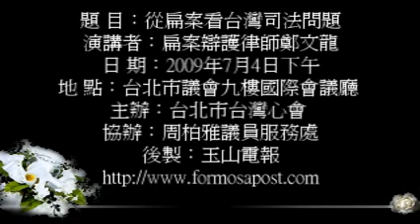鄭文龍律師大爆料6:「司法馬戲團」虐扁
〔台北訊〕台灣前總統陳水扁因案被馬英九執政團隊下獄後，由於事涉違憲羈押與司法迫害，陳水扁的司法人權案引起國際強烈關注，民進黨高層也終於有所行動，在蔡英文主席帶領下，採用連署書方式聲援陳水扁司法人權，在美國東西兩大城市的紐約和洛杉磯，也有幾十個台灣人社團同步舉行了記者會；甚至刻正在加美訪問的前副總統呂秀蓮，每到一處演講場合，「救扁」之聲也都是絡繹於途，很多地方都發起佩帶黃絲帶、營救陳水扁運動。

國民黨前考試院長許水德曾說「法院是國民黨開的」；馬英九在近期都還以總統之尊控告檢察官侯寬仁，對其筆錄有所更改。檢察處不起訴，馬先生還改向法院提出自訴。

以美麗島事件四十多個以叛亂罪唯一死刑被捕者為例，經過二個月生不如死的刑求、疲勞訊問、詐騙等非法偵訊之後，最後檢察官的問案筆錄，是他自問自答寫好來強迫被告簽字，有人不簽，辦案人員就咆哮「你敢不簽，就把你打暈倒，抓你的手在筆錄上蓋手印。」

這是台灣民主改革走過的辛酸血淚，國民黨這種手法、用類似方式就在台灣製造二、三萬個政治犯。主辦單位表示，馬英九既然自稱有「慈悲心」，要告侯寬仁就應該先為其中國黨執政時的此種作為向全民道歉！才合乎程序正義。

馬英九上台之後，「連共制台」的中國黨們痛恨阿扁使他們失去政權八年，司法體系開始出現辦綠不辦藍的現象，雲林縣長蘇治芬、嘉義縣長陳明文都被捕的莫名其妙！藍綠官員特別費雙方互相檢舉共有192人，檢察機關卻只起訴民進黨的呂秀蓮、游錫?、李逸洋、施茂林、杜正勝、林嘉誠等，而國民黨人的卻都是不偵查。連陳瑞仁檢察官都說「辦案對象群組化」！

反觀馬英九涉及國民黨三中交易、國發院、大小巨蛋、北市府賤賣台北市銀行、貓空纜車等弊案及其他藍營首長特別費等案，台灣目前「偉大的」特偵組都不辦，只傾全力辦阿扁及綠營人士，幾乎已經到了「抄家滅族」的地步！

法律明文規定，偵查不公開，也不能評論，而「堂堂」法務部長王清峰公然上電視接受訪問大談扁案，並介入扁案「找過」陳聰明總長，而且在立法院被詢說「我要是他就下台」，明顯以法務行政侵犯檢察體系，逼檢察總長下台！難怪陳水扁說「本案是政治追殺」，而台灣人都說這是馬英九對台灣人的清算鬥爭來討好中國共產黨。

特偵組本身也違反偵查不公開，透露消息給媒體公審，藉媒體名嘴及社論來為其辦案的正當性助勢。從TVBS、TVBSN、中天及東森電視台；聯合、中時等報紙與雜誌，名嘴名筆成為辦案專家，公開指揮檢方辦案，其指揮及爆料，常與特偵組的筆錄吻合的一字不差。馬英久要告侯寬仁就先端正這些違法事項再告才有他自稱的「慈悲心」。

審判中換法官是違憲的，竟然把讓扁交保的周占春換一再追加押扁的蔡守訓，士林地方法院有一位庭長曾為文論述過，但馬英九執政之下的司法，違憲就違憲，老子違憲也是要做。而台灣人要求的是司法程序的公平正義，如何辦馬英九特別費案及宋楚瑜興票案；連戰、馬英九競選總統，剩餘的政治獻金如何處理，以同樣方式對待陳前總統。

馬英九哈佛的老師孔傑榮教授說馬英九辦阿扁「不可思議！」，國際間非議紛紛，外國媒體質疑台灣司法之公正性，而稱之為「司法馬戲團」。這正好符合史達林的女兒史維拉娜曾說過：「我爸爸控制的法庭，所有審判既是公開又熱鬧。但是這些審判，都是一場又一場的馬戲。」

鄭文龍律師在7月4日的演講中會詳述「司法馬戲團」，在扁案中所演出的一齣又一齣的馬戲。